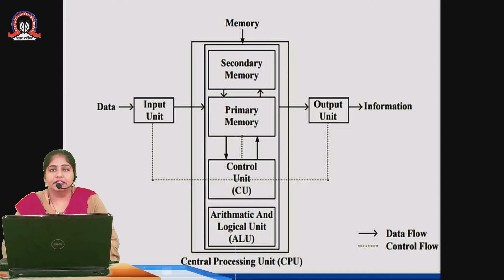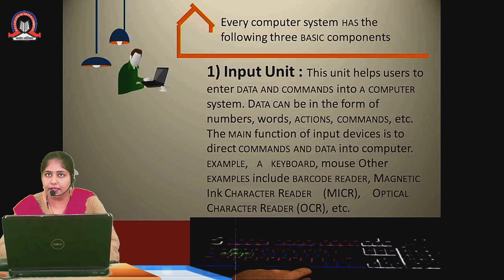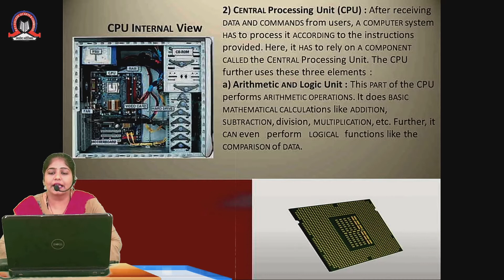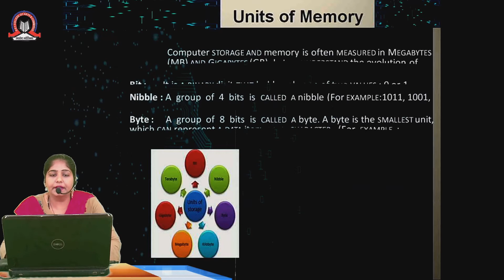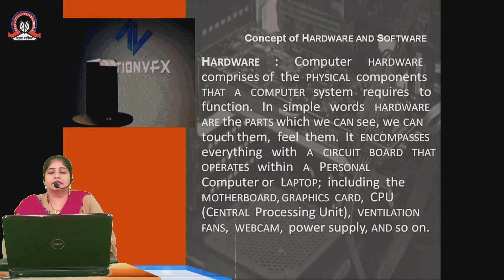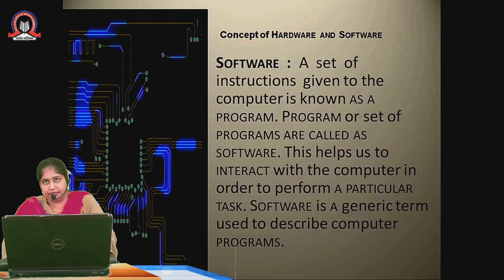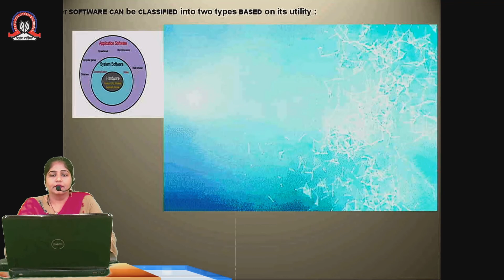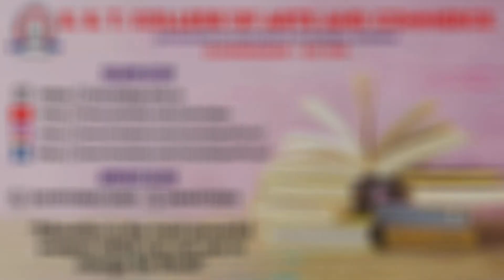Basic Information Technology - Part 2 | 11th - Commerce | SST College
Topic :      Basic Information Technology ( Part 2 )
Subject :    Information Technology
Stream :     Commerce
Std :        XI
Teacher :    Gunjan Uchriya